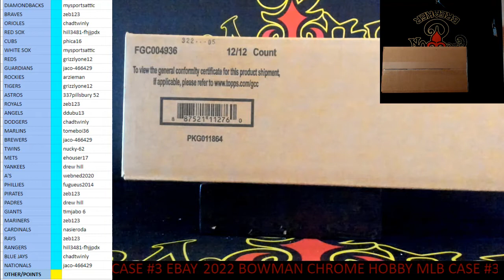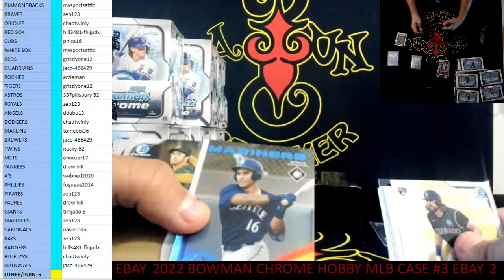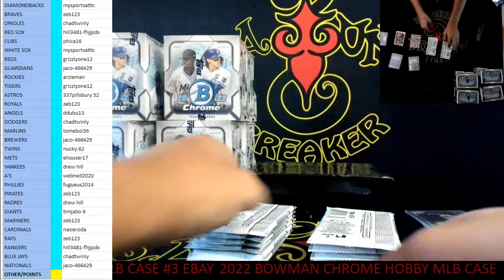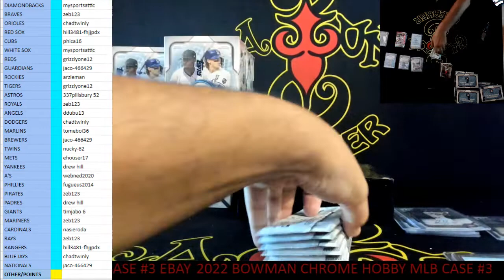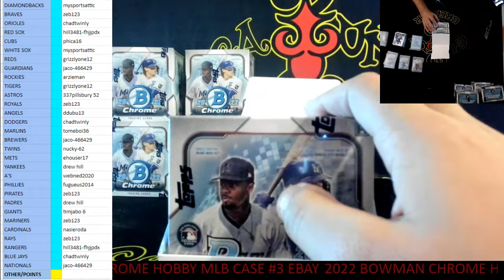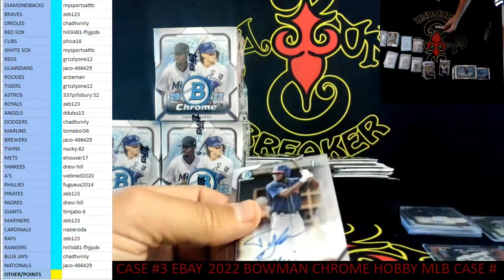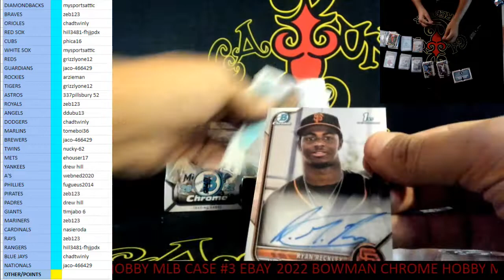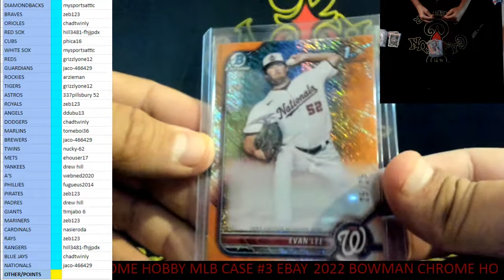CAJUNBREAKER 2022 BOWMAN CHROME HOBBY MLB CASE #3(EBAY) 11-23-2022